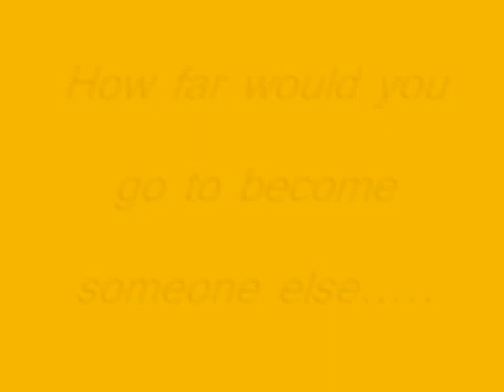The Talented Mr Ripley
Picture Slide - song by Sinead O'Connor Cains Mother - A Lullaby